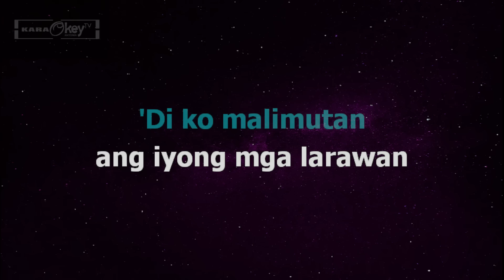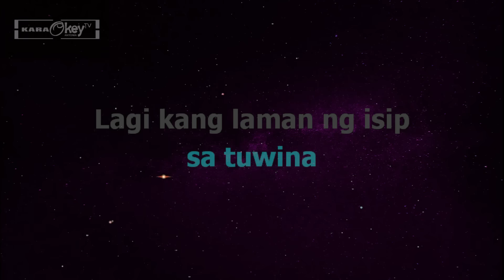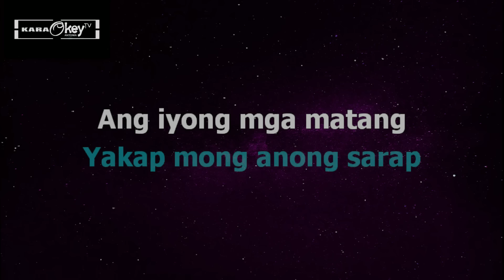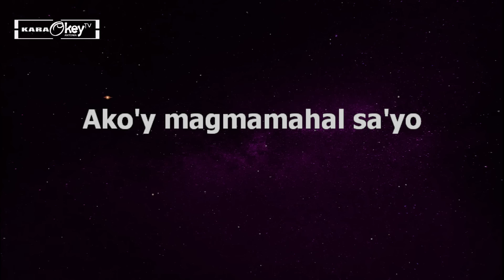Minamahal Kita - Freddie Aguilar (karaoke)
This is from karaokeyTV version of "Minamahal Kita"

Song: Minamahal Kita
Artist: Freddie Aguilar
Cover by: KaraokeyTV

Credits to: Respective